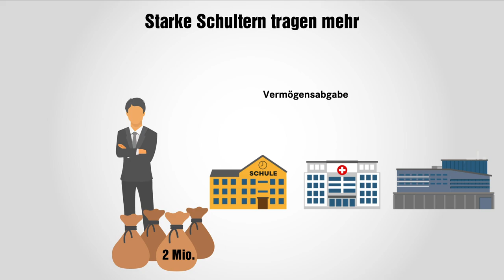Umsteuern jetzt. Für einen sozial-ökologischen Weg aus der Krise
Auf unserem politischen Jahresauftakt 2021 haben Katja Kipping, Bernd Riexinger, Jörg Schindler und Harald Wolf ihr Diskussionspapier "Umsteuern jetzt. Für einen sozial-ökologischen Weg aus der Krise. Wirtschaftspolitische Leitlinien zum Jahresauftakt 2021." vorgestellt.

Das Positionspapier und die Reden der Parteivorsitzenden zum Jahresauftakt findet ihr auf unserer Website